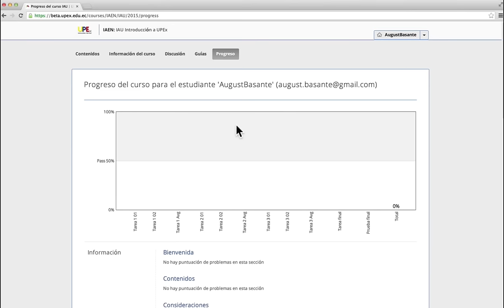Menú Progreso de la Plataforma UPEx